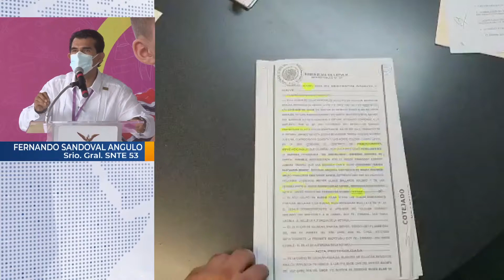SANDOVAL Y ROCHA 2